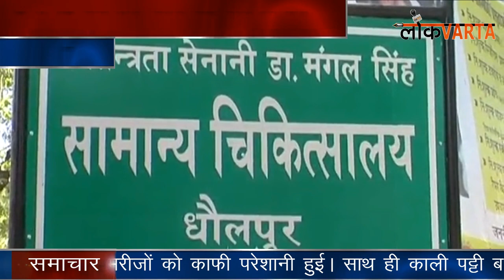Dholpur,Doctors Strike,lokvarta samachar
Dholpur Doctors Strike Against Goverment